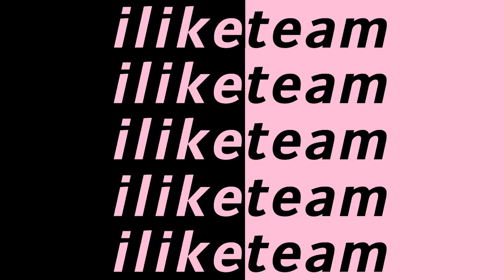HE SWITCHED UP SO FAST | 비비 (BIBI) - 조또 (JOTTO) Official M/V | REACTION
Yet another dark mv from BIBI :)